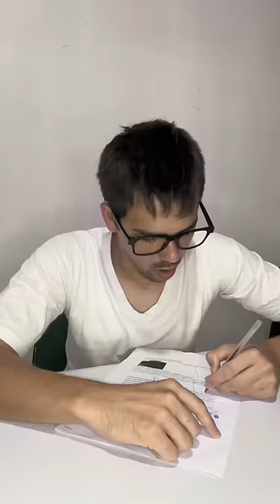SE OS FILTROS FOSSEM NO MÉDICO (parte 3) 😂